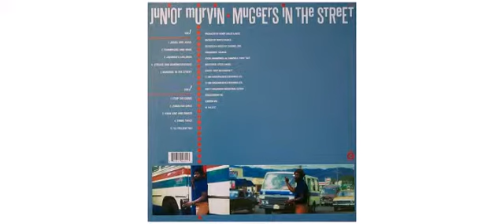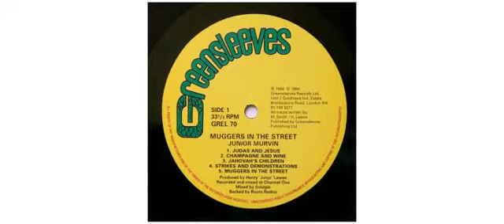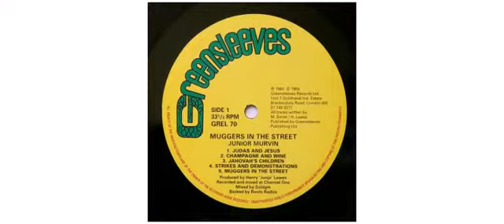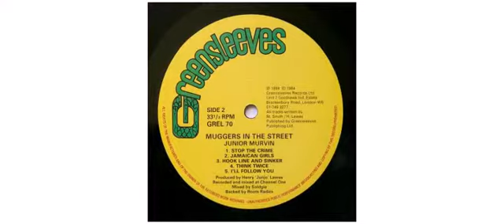Junior Murvin - Muggers In The Street - LP - Greensleeves Records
This is a sample of the vinyl : Junior Murvin - Muggers In The Street - LP - Greensleeves Records

Junior Murvin
LP GREL70 Greensleeves Records

Track on this vinyl :
A1 - Judas And Jesus
A2 - Champagne And Wine
A3 - Jahovah's Children
A4 - Strikes And Demonstrations
A5 - Muggers In The Street
B1 - Stop The Crime
B2 - Jamaican Girls
B3 - Hook Line And Sinker
B4 - Think Twice
B5 - I'll Follow You

Backing Vocals [Vocal Harmonies] Al Campbell
Backing Vocals [Vocal Harmonies] Tony Tuff
Cover Tony McDermott
Engineer, Mixed By Soldgie
Mastered By Steve Angel
Producer Henry "Junjo" Lawes
Written-By Henry "Junjo" Lawes
Written-By Murvin Junior Smith

 2015 - Europe

Greensleeves Records
One of the key, longest-running and most diverse UK reggae labels. Founded by [a=Chris Cracknell] and Chris Sedgwick in 1978.

Labelcode: LC 05923/LC 5923
For company purposes please use [l=Greensleeves Records Ltd.]
For publishing use [l=Greensleeves Publishing Ltd.]